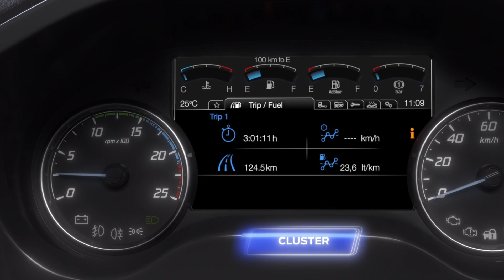Exclusive glimpse into the interior of the Ford F-Line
The new F-LINE series offer maximum comfort on long journeys with its spacious interior and ergonomic design.